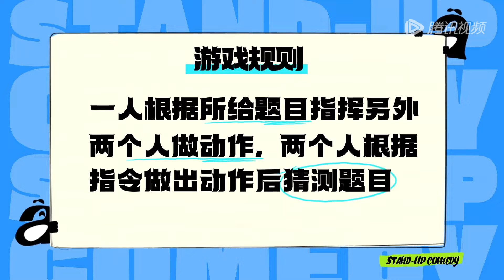脱友全员互相伤害！徐志胜上强度结果反被坑！气到离场！ | 脱口秀和Ta的朋友们 BTS | WeTV喜剧综艺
📣加入WeTV喜剧综艺“爆笑好友”VIP家族，鹅家最新剧集抢先看🤩，更多独家内容享不停~

⏰每周二周三晚7点，来‪ 爆笑好友VIP抢先看正片🤩一周后看转免正片🥳花絮、纯享、独家内容敬请戳‪
更多CLIP/纯享/sketch/BTS请锁定 👉CLIP、Sketch、BTS for all countries💡

 《脱口秀和Ta的朋友们》专业的喜剧脱口秀竞演节目，节目邀请海内外优秀的脱口秀演员，分享快乐，传递积极的生活态度与喜剧精神。
🤣笑友团#大张伟
🤩卡司集结#徐志胜 何广智 孟川 赵晓卉 毛豆 小佳 KID 豆豆 呼兰 张博洋 张骏 颜怡 颜悦 etc.